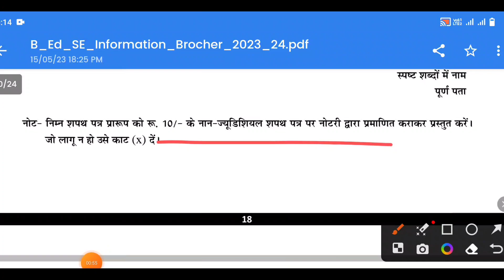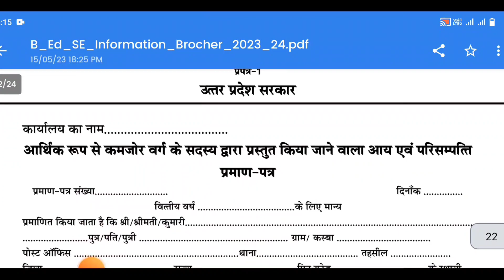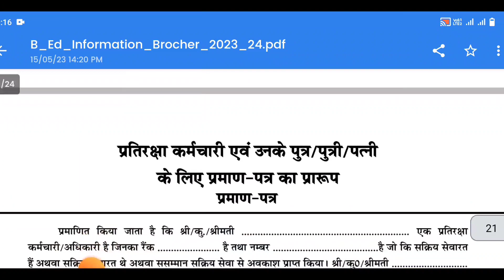UPRTOU B.Ed. Admission 2023 | Counselling के time पर कौन से Certificates लगेंगे NOC का क्याuprtou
Direct link for Admitcard 👍

For pdfs what's app no 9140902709

UPRTOU B.Ed. Admission 2023 | Normal B.Ed. के और Special B.Ed. के 20 College कौन से है

uprtou, uprtou exam time table 2023, uprtou admit card 2023, uprtou admission 2022-23 last date, uprtou result 2022, uprtou bed entrance result, uprtou latest news, uprtou marksheet, uprtou admission january 2023, uprtou bed entrance result 2022

Maths Warriors